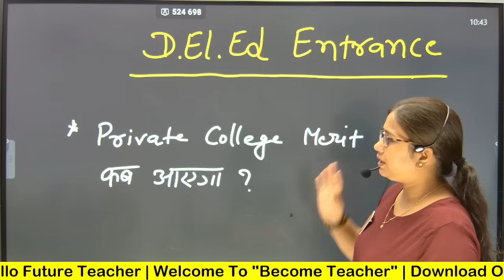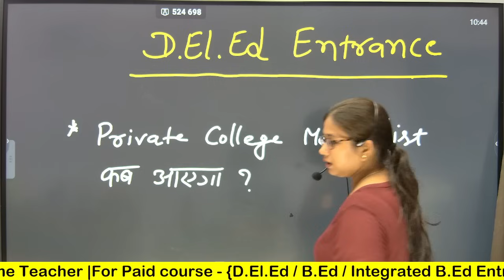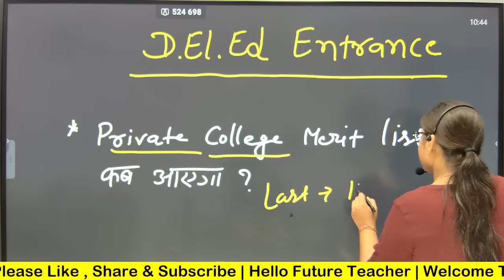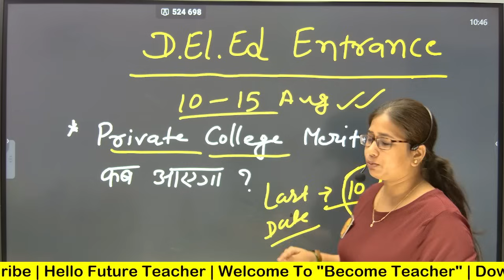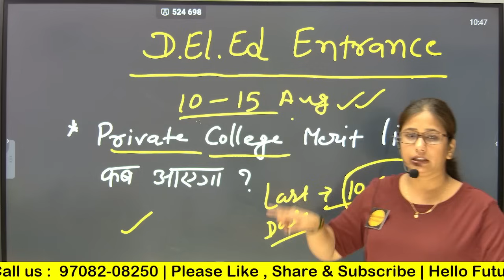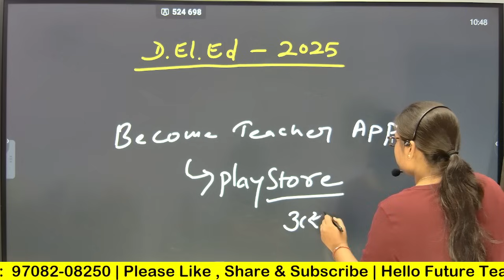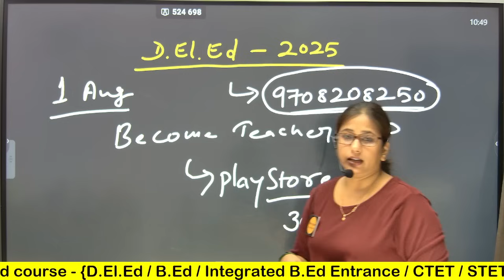D.El.Ed Private College merit List कब आएगा ? Private College का Cut Off क्या होगा ? Deled Entrance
HELLO ! FUTURE TEACHER
Become Teacher' एक यूट्यूब चैनल है जो आप सभी को  बी.एड/ डी .एल.एड/ STET / TET/CTET /  सामान्य प्रवेश परीक्षाओं तथा BPSC TRE की तैयारी में मदद करता है | यहां 'Become Teacher' पर हमलोग B.Ed CET, D.EL.ED / All State TET, STET , BPSC TRE और CTET परीक्षा के लिए आपको जो कुछ जानने की जरूरत है, उस पर चर्चा करते हैं।

keep supporting 😊
@Become Teacher